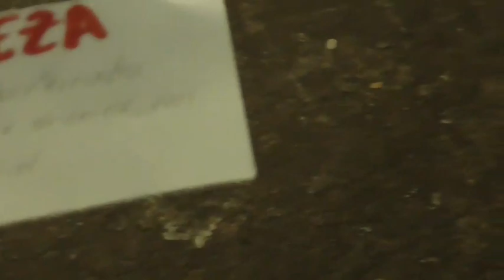Compartiendo con los jóvenes en Santa Catalina (Parte 6)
El parrandón de Santa Catalina continúa.